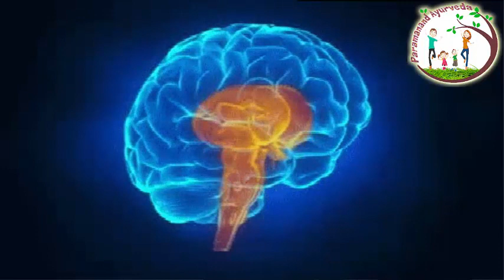वृहत वात चिंतामणि रस - वात दोष को शांत करने के लिए उत्तम औषधि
वहृत वात चिंतामणि रस आयर्वेद के एक जानी मानी ओषधि हैं जिससे हर तरह के वात रोग दूर होते हैं | यह दवा लकवा, पक्षाघात, माइग्रेन, ह्रदय रोग जैसे अन्य कई समस्याओ को दूर करती हैं | यह दवा पुराने से पुराने वात विकार को भी जड़ से खत्म करती हैं | नया या पुराना लकवा या पैरालिसिस का अटैक भी इस दवा के सेवन से ठीक हो जाता हैं |
यह दवा brain और nervous system को ताकत देती हैं जिससे नींद न आना और brain damage जैसे परेशानिया दूर होती हैं | खून की कमी और वात नाड़ियो की कमजोरी से चक्कर आना, बक-बक करना, मानसिक संतुलन खराब हो जाना जैसे लक्षण भी इस दवा के सेवन से दूर होते हैं |
इस दवा में विभिन्न प्रकार के प्राकृतिक तत्व पाए जाते हैं जो ऐसे इतना शक्तिशाली बनाते हैं | इस दवा में स्वर्ण भस्म, अभ्रक भस्म, चांदी भस्म, प्रवाल भस्म, मोती भस्म, लौह भस्म जैसे कई अन्य प्राकृतिक तत्व पाए जाते हैं |
सेवन मात्रा
आप इस दवा के 1 गोली दिन में 2-3 बार शहद के साथ या doctor के बतायेनुसार ले सकते हैं |

Vat Chintamani Ras
Vrihat Vat Chintamani Ras
Benefits Of Vrihat Vat Chintamani Ras
Vata Dosha
Ayurvedic Medicine For Vata Related Disorders
Vata Related Disorders
Ayurvedic Medicine For Neurological Disorder
Vrihat Vat Chintamani Ras Ke Fayede
Brihat Vat Chintamani Ras
Joint Pain Reliver
Medicine For Paralysis